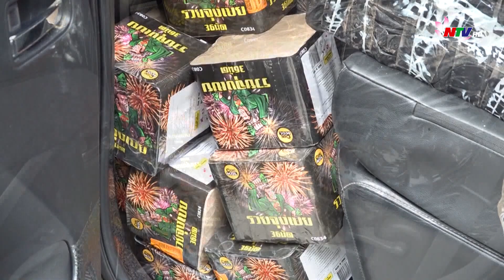Triệt xóa đường dây buôn bán 05 tạ pháo từ Quảng Trị ra Nghệ An